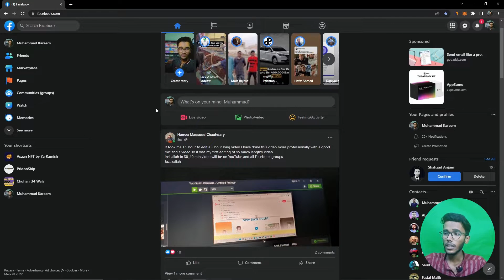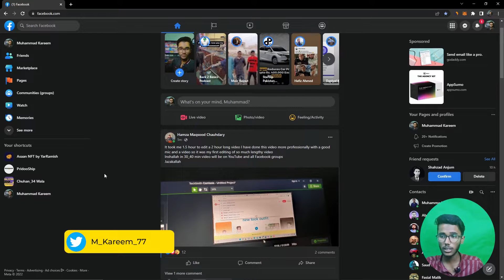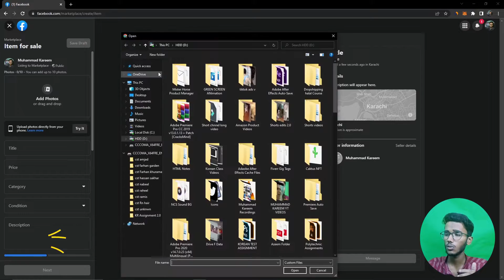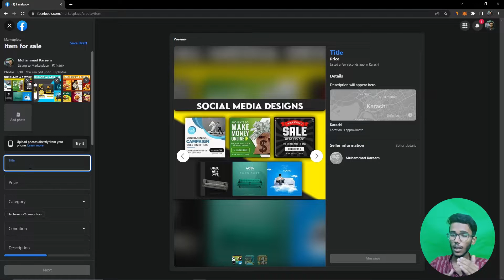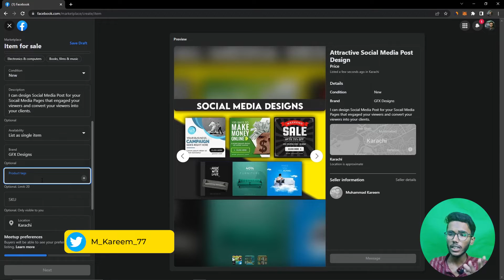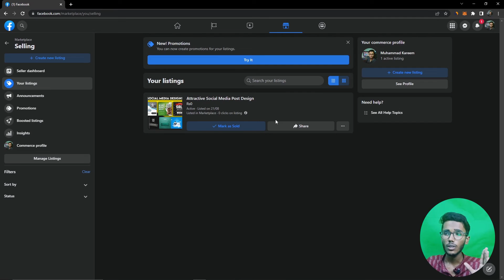How to Get Graphic Design Clients on Facebook | How to Find Graphic Design Clients 2022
In this video, I'm sharing with you the secret method of how to find clients for Graphic design and you can also find other clients related to your physical product or services and in last I'm sharing with you the best tips and tricks that will help you to grab clients fast.
So, I hope this video is helpful for you.
Thanks & Regards😍
Muhammad Kareem